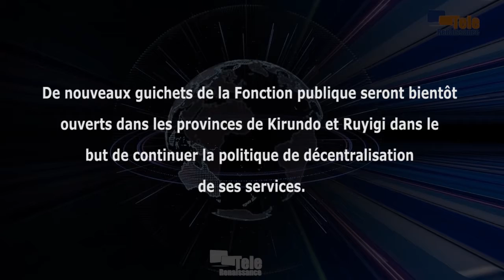Etat d’avancement de la décentralisation des services publics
De nouveaux guichets de la fonction publique seront bientôt ouverts dans les provinces de Kirundo et Ruyigi dans le but de continuer la politique de décentralisation de ses services. C’est la promesse de Dr Thaddée Ndikumana, ministre de la Fonction publique, lors de la célébration à Bujumbura de la Journée africaine dédiée à la fonction publique. Cette journée est célébrée le 23 juin de chaque année. Dr Ndikumana a également promis que cette politique continuera même dans d’autres ministères pour servir la population comme elle le souhaite.